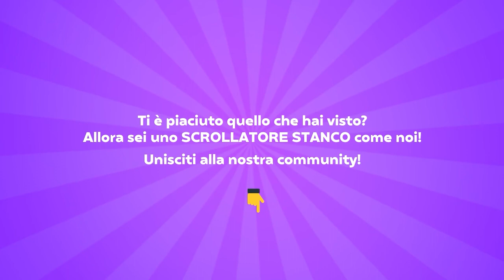Riassuntazzo PT 05 | Manuel Brisi, Strategic Leader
Manuel Brisi ci spiega chi è e cosa fa uno Stategic Leader e come si gestire il budget pubblicitario di una grande agenzia. Parliamo anche di comunicazione efficace e di campagne adv!

Scopri tutte le live per argomento!